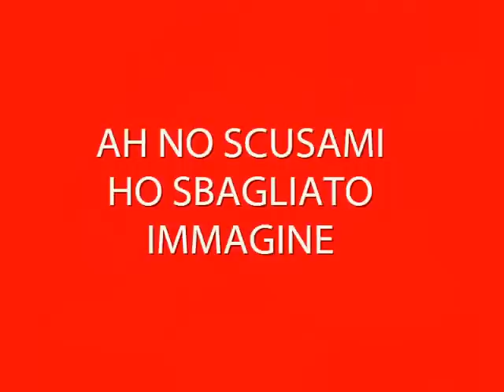the rugby lainate show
raccolta di foto